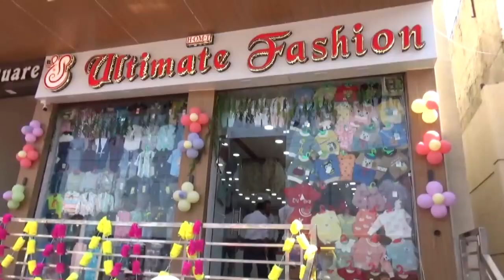विभिन्न सेवाकार्यो के साथ पूर्व सभापति नरेश कनोजिया का मनाया जन्मदिन